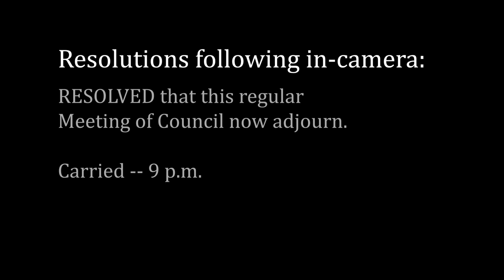Town of Swan River Council Meeting - June 5, 2018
Regular Meeting of Council of the Town of Swan River held on June 5, 2018 starting at 7:30 p.m. at 439 Main Street in Swan River, Manitoba, Canada.

Present (from left to right): CAO Julie Fothergill, Councillor David Moriaux, Councillor Jason Delaurier, Mayor Glen McKenzie, Councillor Duane Whyte, Councillor Phyl Friesen, Councillor Jason Sakal, Superintendent of Public Works Derek Poole.

Agenda:
1. Call to order
2. Adoption of Agenda
3. Adoption of Minutes
4. Correspondence
5. New Business
-5.1 Valleys North 4-H Area Council - request
-5.2 Special Olympics Manitoba Parkland Region - request
-5.3 Triangle Park Picnic - request
6. Unfinished Business
-6.1 MCNA Letter to Councils re: Bills 8 & 19
7. Reports
-7.1 Superintendent of Works Report
-7.2 Taylor School Radar Speed Sign Report for March and April 2018
-7.2.1 SVRSS Radar Speed Sign Report for April 2018
-7.3 SR Fire Department May 2018 report
-7.4 Handivan Report for May 2018
-7.5 Management Meeting Minutes
-7.6 Council Member and CAO reports
8. By-Laws
-8.1 By-Law No. 6/2018 - Unsightly Property - 1st reading
-8.2 By-Law No. 7/2018 Fire Prevention and Emergency Services - 1st reading
9. Other resolutions
-9.1 To approve accounts
-9.2 to receive the Swan Valley Historical Museum 2017 Financial Statements
-9.3 to approve payment of grant to Swan Valley Historical Museum
-9.4 To receive the Swan Valley Regional Initiative for a Strong Economy 2017 Financial Statements
-9.5 To adopt the April 2018 Financial Statements
-9.6 to approve RTM
-9.7 to authorize attendance at EMO Public Information Officer/Media training course
-9.8 to hire summer student
-9.9 to receive building permit applications
-9.10 to authorize payment of indemnities for negotiating committee
-9.11 to approve payment of the  North-West Regional Library 2018 levy
-9.12 to write off accounts receivable
-9.13 to approve payment of grant to ACL
10. In Camera
11. Out of Camera
12. Adjournment

Meeting adjourned at 9 p.m.